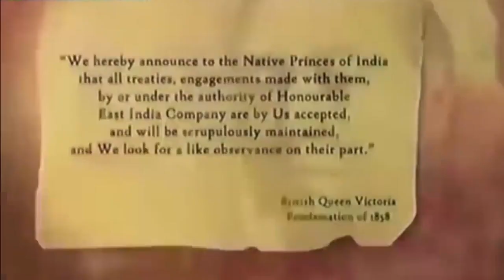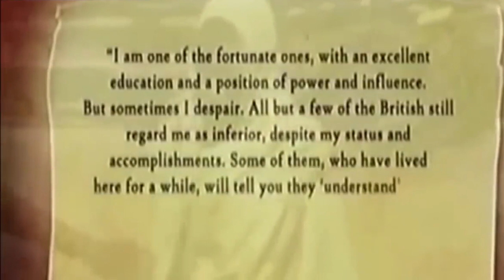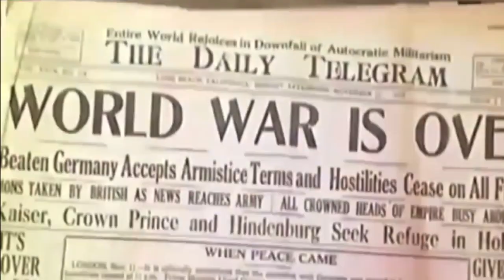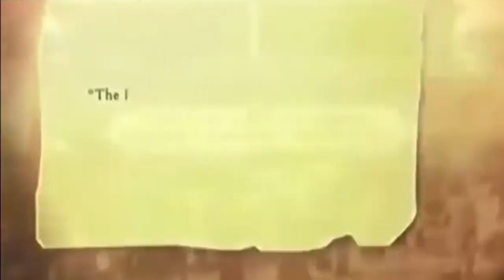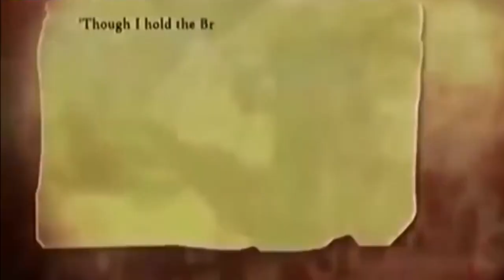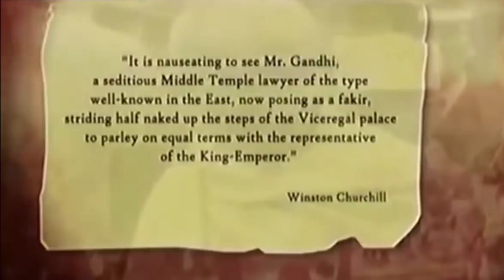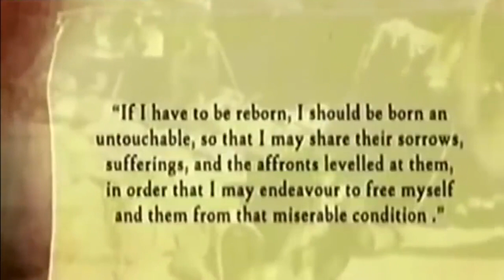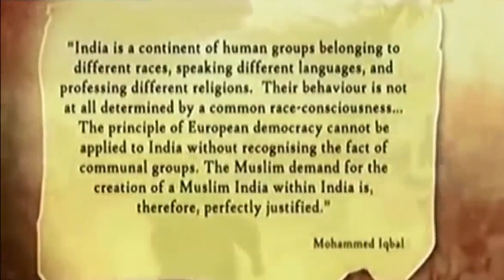भारत को सोने की चिड़िया क्यों कहा जाता था? The British rule in India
"आधुनिक भारत" कहानी ब्रिटिश शासन से आजादी के लिए देश के संघर्ष के साथ शुरू होती है। 200 से अधिक वर्षों तक, भारत पर ब्रिटिश साम्राज्य का शासन था और यह औपनिवेशिक शक्ति के लिए कच्चे माल और जनशक्ति का एक प्रमुख स्रोत था।

हालाँकि, ब्रिटिश शासन से स्वतंत्रता के विचार ने 19वीं सदी के अंत और 20वीं सदी की शुरुआत में, महात्मा गांधी, जवाहरलाल नेहरू और रवींद्रनाथ टैगोर जैसे भारतीय नेताओं के साथ स्वतंत्रता के लिए नेतृत्व करना शुरू किया। गांधी के अहिंसक प्रतिरोध और सविनय अवज्ञा के दर्शन ने लाखों भारतीयों को स्वतंत्रता आंदोलन में शामिल होने के लिए प्रेरित किया। India Emerges#History of India indian history British rule in india

ब्रिटिश अधिकारियों के उग्र प्रतिरोध के बावजूद, स्वतंत्रता आंदोलन ने गति प्राप्त की और 1947 तक, भारत ने ब्रिटिश शासन से स्वतंत्रता प्राप्त कर ली। देश को दो स्वतंत्र राज्यों, भारत और पाकिस्तान में विभाजित किया गया था, और लाखों लोगों को नव निर्मित सीमाओं के पार पलायन करने के लिए मजबूर किया गया था।

स्वतंत्रता की उपलब्धि भारत के इतिहास में एक महत्वपूर्ण मोड़ थी और एक नए युग की शुरुआत को चिह्नित करती है। देश को एक नए राष्ट्र के निर्माण के महान कार्य का सामना करना पड़ा, और भारतीय नेताओं ने एक स्थिर और लोकतांत्रिक सरकार बनाने, आर्थिक विकास को बढ़ावा देने और देश के सामने आने वाली कई चुनौतियों का समाधान करने के लिए काम किया।

कुल मिलाकर, ब्रिटिश शासन से भारत का उदय एक लंबी और कठिन यात्रा थी, लेकिन इसने देश के लिए स्वतंत्रता, लोकतंत्र और विकास के एक नए युग की शुरुआत की।

The "Modern India" story starts with the country's struggle for independence from British rule. For over 200 years, India was ruled by the British Empire and was a major source of raw materials and manpower for the colonial power.

However, the idea of independence from British rule began to take root in the late 19th and early 20th centuries, with Indian leaders such as Mahatma Gandhi, Jawaharlal Nehru, and Rabindranath Tagore leading the charge for independence. Gandhi's philosophy of nonviolent resistance and civil disobedience inspired millions of Indians to join the independence movement.

Despite fierce resistance from the British authorities, the independence movement gained momentum, and by 1947, India achieved independence from British rule. The country was partitioned into two independent states, India and Pakistan, and millions of people were forced to migrate across the newly created borders.

The achievement of independence was a turning point in India's history and marked the beginning of a new era. The country was faced with the monumental task of building a new nation, and Indian leaders worked to create a stable and democratic government, promote economic growth, and address the numerous challenges facing the country.

Overall, India's emergence from British rule was a long and difficult journey, but it marked the beginning of a new era of freedom, democracy, and development for the country.

-What is the History of India
write a short essay on Indian History
How was the British rule in indi
how to explore india
How does india get independence
How does india get independence from British rule
What is East india Company
where was first east india company eastablish